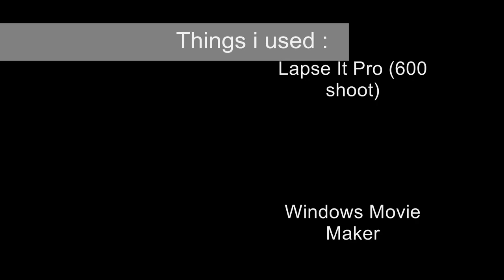Old Style Clouds timelapse using android phone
thank you for wathcing and i hope you can give me some correction :)